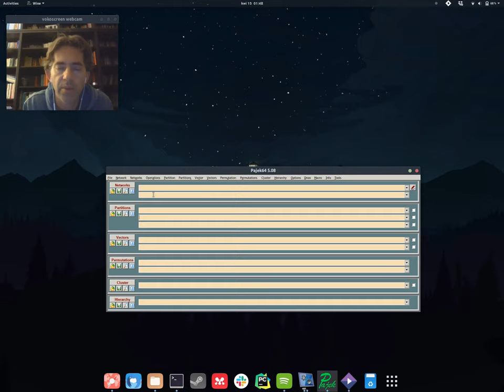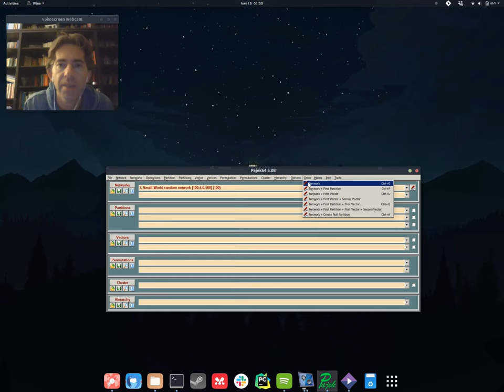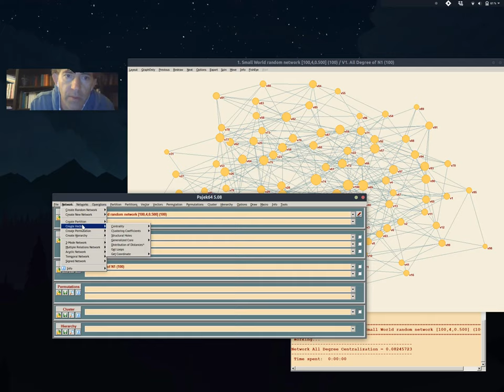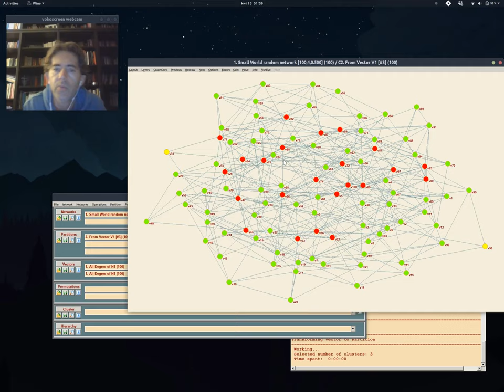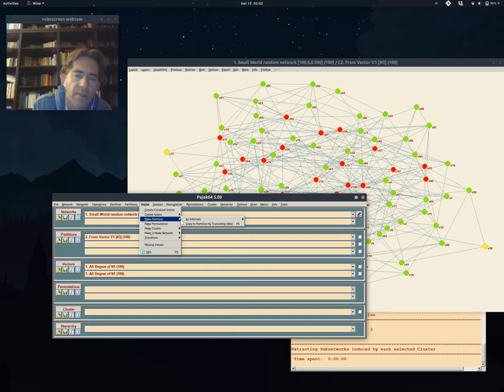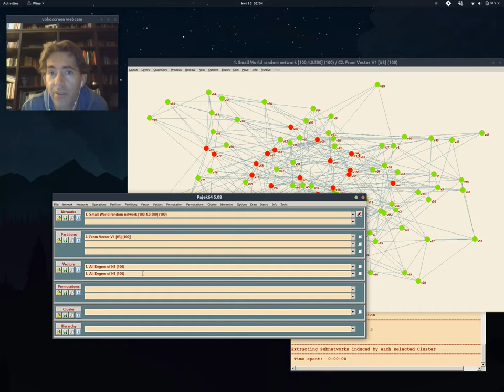Analiza sieci społecznościowych w narzędziu Pajek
Film instruktażowy do laboratorium z przedmiotu "Analiza i eksploracja sieci społecznościowych", tym razem pokazuję, w jaki sposób rozpocząć swoją przygodę z Pajekiem. Bez wątpienia jest to jeden z najdziwniejszych interfejsów użytkownika z jakim się spotkacie.